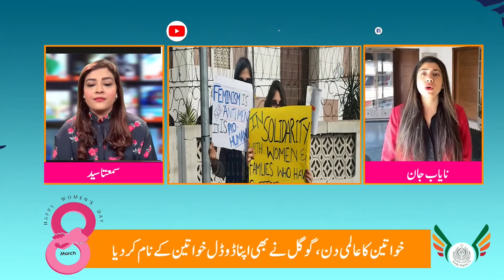Women's Day Special | Nayab Jan | Sindh Digital TV | 8th March 22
Guest: "Activist Nayab Jan" |  8th March 22

خواتین کے عالمی دن کی کیا اہمیت ہے ۔۔؟؟